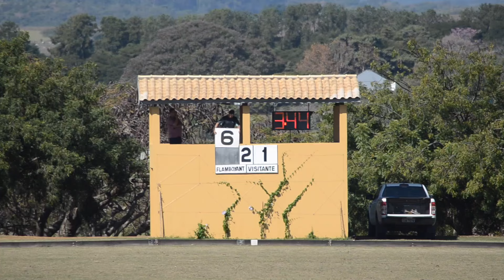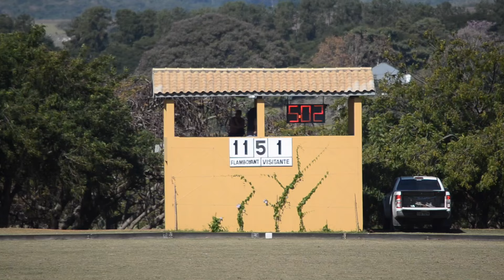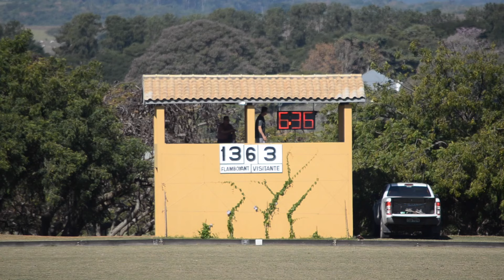Copa Estado de SP 12gols - Colorado II x La Marquesa